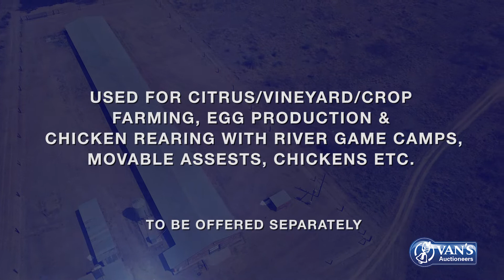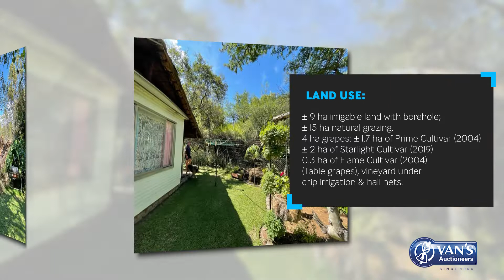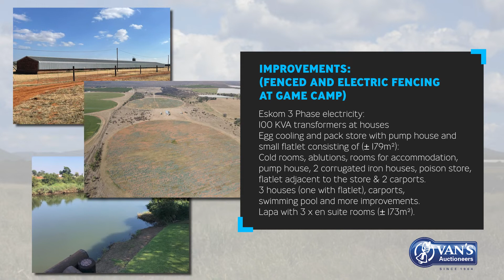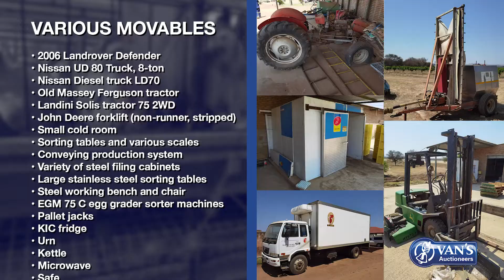LIQUIDATION AUCTION OF IRRIGATION FARMS WITH 2 WATER RIGHTS, JUST OUTSIDE GROBLERSDAL!!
USED FOR CITRUS/ VINEYARD/CROP FARMING, EGG PRODUCTION & CHICKEN REARING WITH RIVER GAME CAMPS, MOVABLE ASSETS, CHICKENS ETC. TO BE OFFERED SEPARATELY - GROBLERSDAL DISTRICT, LIMPOPO